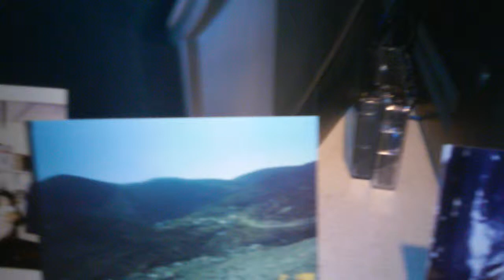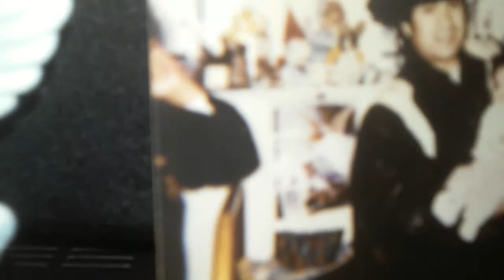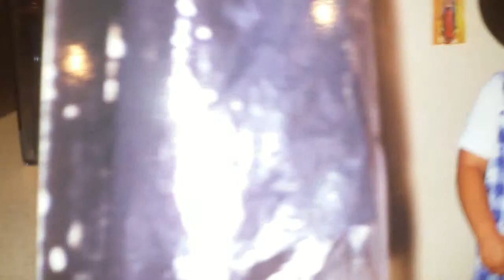Que bonito amor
Compositor jose alfredo Jimenez interoretada por  vicente fernandez y ahora pir mi pefro navarro